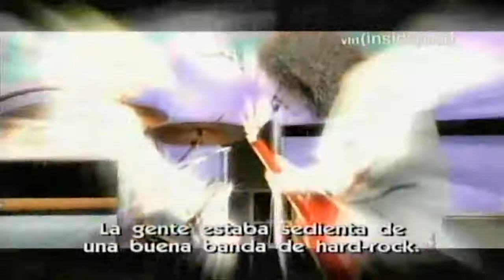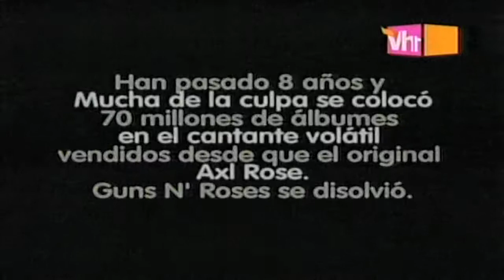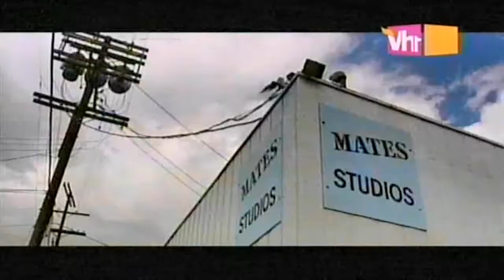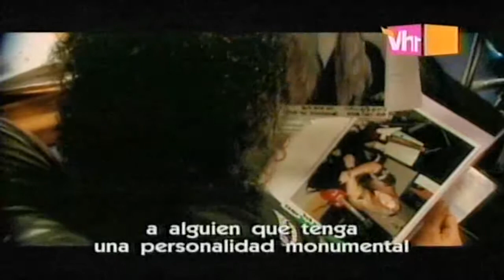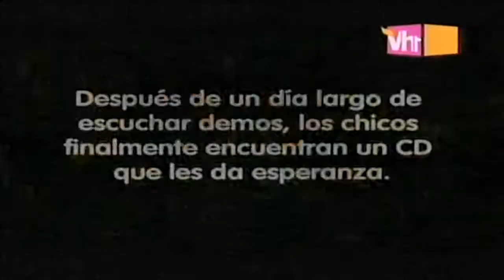The Rise Of Velvet Revolver part 1/5 Documentary